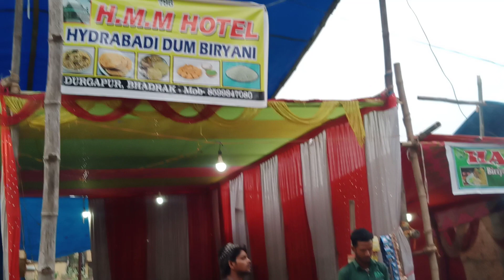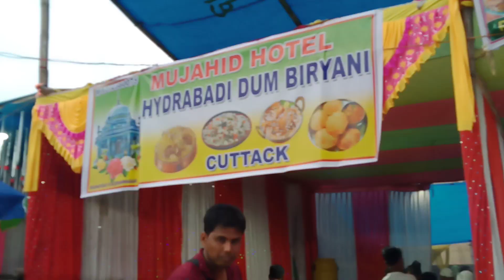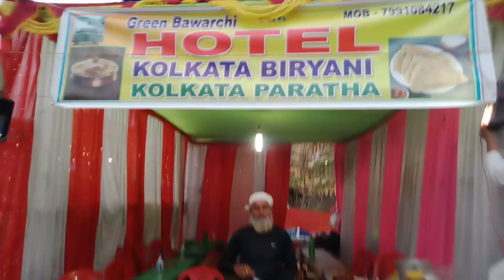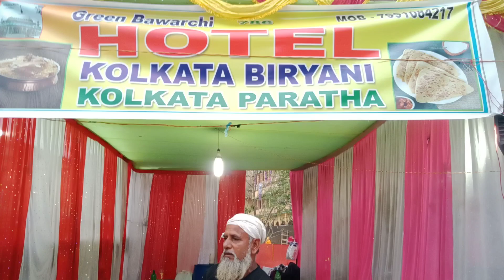Camera Sab Dekhta Hai 📸 //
SK Abdul Matlub Vlogs
Matlub jajpuria
SK Abdul Matlub
sk matlub vloger
SK Abdul
SK Matlub
SK Abdul Matlub youtube video
SK Matlub jajpuria
Jajpuria Matlub
Jajpur Town Matlub
Matlub Vloger
Matlub Vlogs

My Name Is 👉SK Abdul Matlub
My Name Is 👉 SK Abdul

1. My Brother Name 👉 SK Mehfooz
2. My Brother Name 👉 SK Mehboob
3. My Name Is 👉 🤵 SK Matlub
4. My Brother Name 👉 SK Mojifhur

My Name Is 👉 SK Matlab

My  House 🏠 Jajpur Town 🤹 Taramadan

At 👉 Taramadan
Post 👉Jajpur
Dist 👉Jajpur Towu
👉 Odisha 🏇
🕵️Jajpur Jila🏃